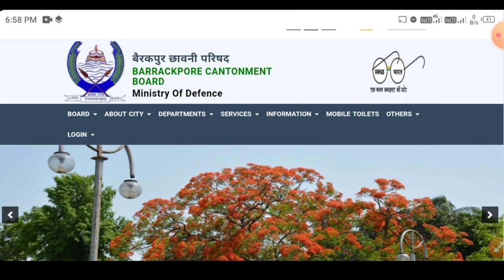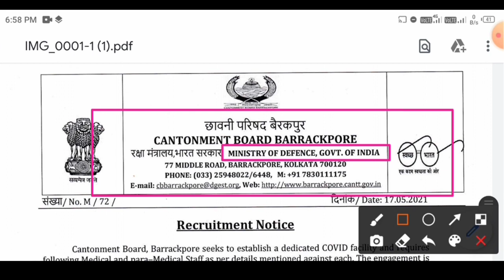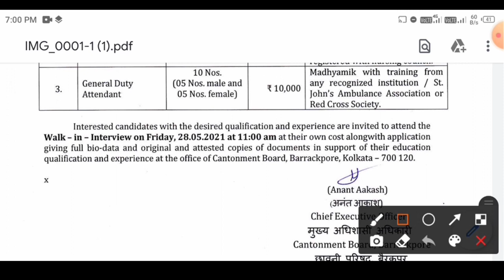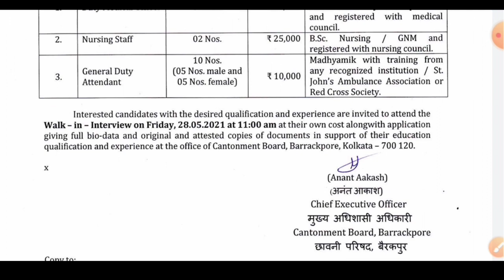মাধ্যমিক পাশে Attendant পদে কর্মী নিয়োগ || WB Madhyamik Pass New Job Vacancy 2021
আপনাদেরকে বলবো যেকোনো Private Job তে এপ্লাই করার আগে ভালো করে সমস্ত কিছু জেনে নেবেন তারপর এপ্লাই করবেন ৷ কখনও প্রাইভেট চাকরির জন্য টাকা কাউকে দেবেন না । কারণ প্রাইভেট কোম্পানি কোন ঠিক নেই । আমাদের এই চ্যানেলের মাধ্যমে শুধুমাত্র জব information দেওয়া হয়। কোনরকম জব করে দেয়া হয় না । কারো সঙ্গে Contact ও করা হয় না । আমরা চাইনা যে আপনার কোন ক্ষতি হোক ।

►বিঃদ্রঃ-  কোনও বিষয়ে প্রশ্ন থাকলে Facebook Group যুক্ত হয়ে যান। ঐ খানে আমি ছাড়াও অনেকেই আছে আপনাকে হেল্প করার জন্য ।